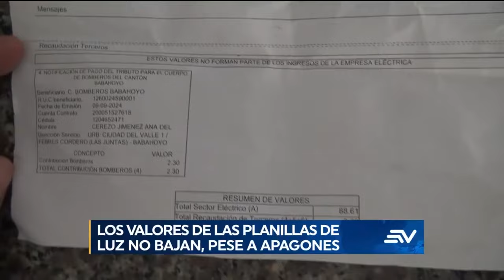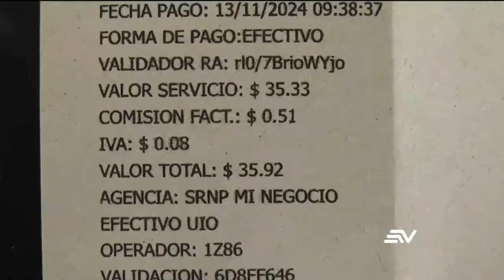LA CUMBRE IBEROAMERICANA MÁS SECA QUE LA HIDROELÉCTRICA UNEWS 15-11-2024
con Ariana Suárez